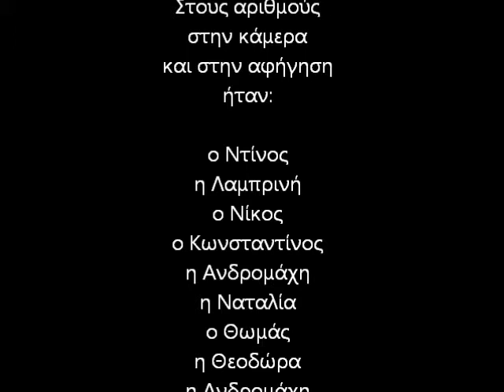Πολλαπλασιασμός δεκαδικών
Ένα βιντεάκι που φτιάξαμε με τη Δ2 τάξη του 50ου Δημοτικού Σχολείου Πατρών για να σας δείξουμε πώς γίνεται ο πολλαπλασιασμός των δεκαδικών αριθμών με 10, 100 ή 1.000